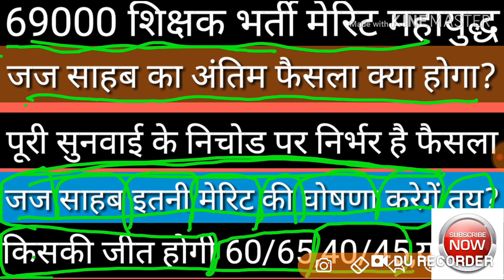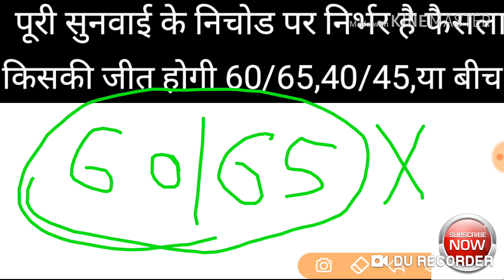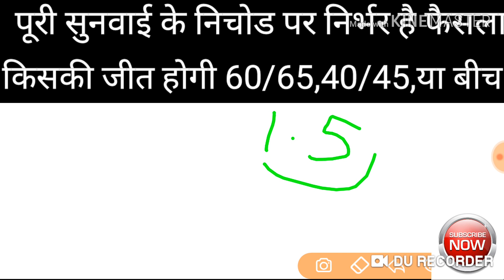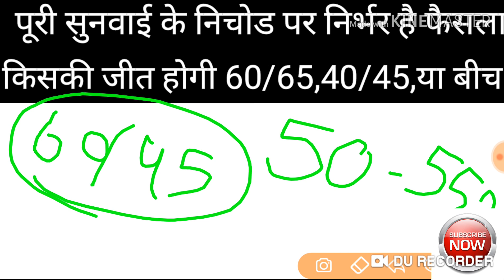69000 shikshak bharti what merit decided by court court decision given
69000 shishak bharti court order his decision
69000 shishak bharti merit declared
69000 shikshak bharti New date given by court
69000 shikshak bharti later bom
Breaking news from court room direct
69000 shikshak bharti Court decision given
69000 shikshak bharti court give his decision
690000 shikshak bharti court reserved his decision